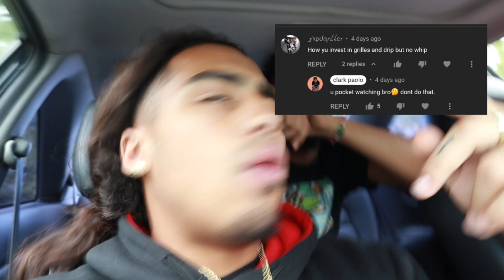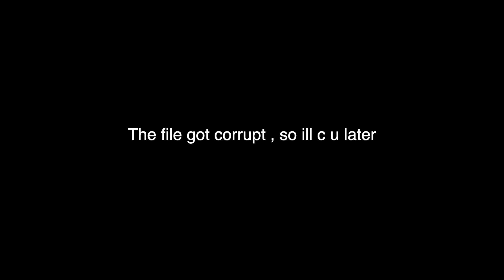SECURITY TRIED TO GET US? BOWLING || VLOG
Yo, thanks for taking the time out your day to watch my new video, I love and appreciate you al so much !
My insta got deleted, new insta is @clarkpaolotbg